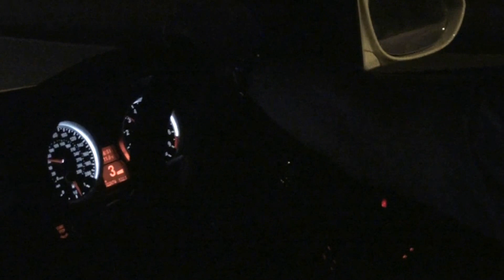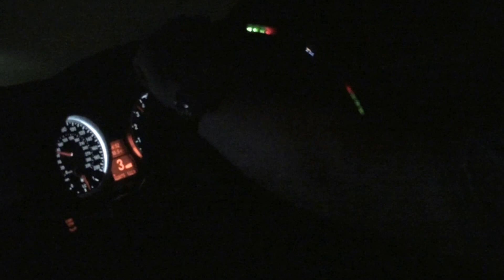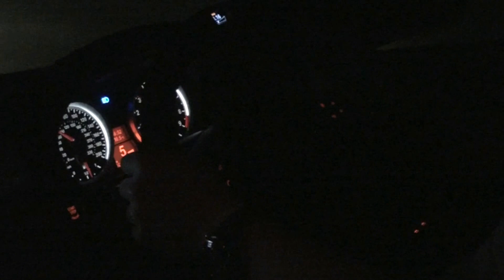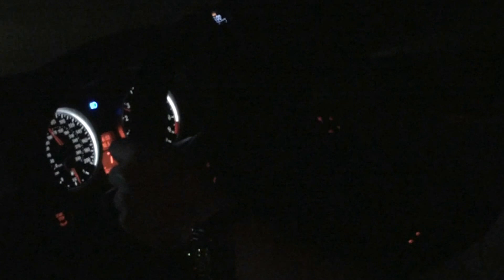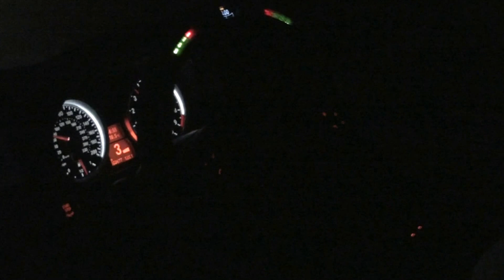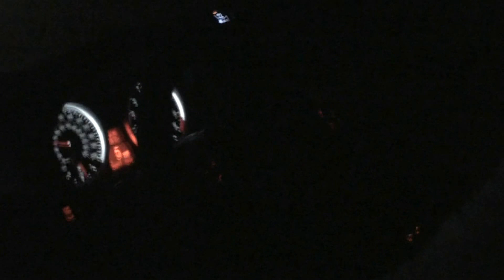E92 M3 BMW Perf Steering Wheel Mk II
My 2010 Dakar edition coupe with Perf Wheel II fitted.
Exhuast is Tubi Rumore.